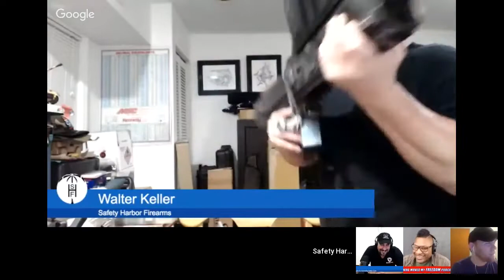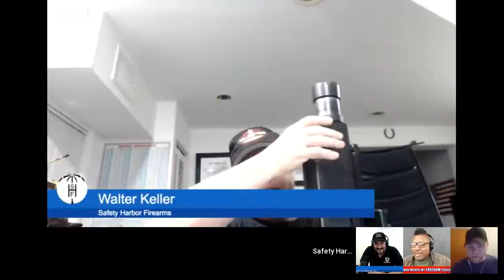How to Duracoat Cerakote Hank Strange Who Moved My Freedom Ep. 46